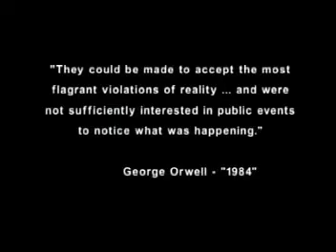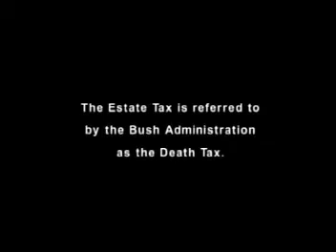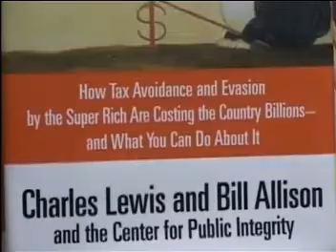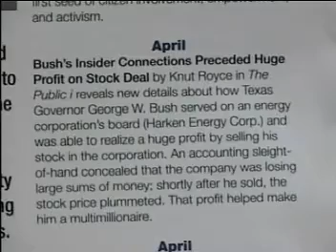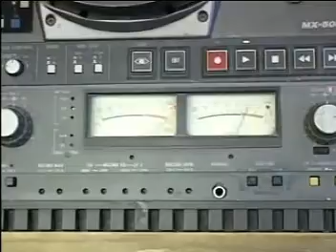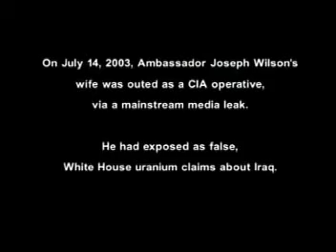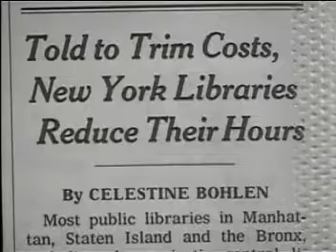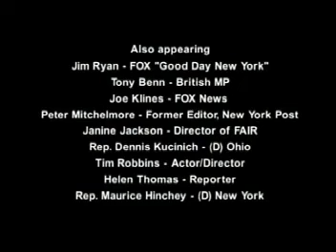Orwell Rolls In His Grave (Documentary)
Orwell Rolls In His Grave

by Robert Kane Pappas